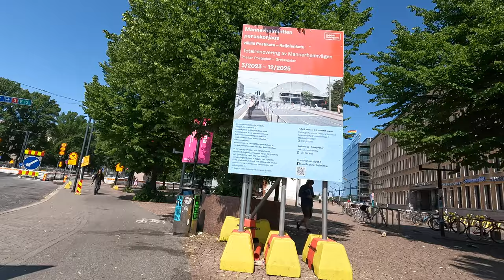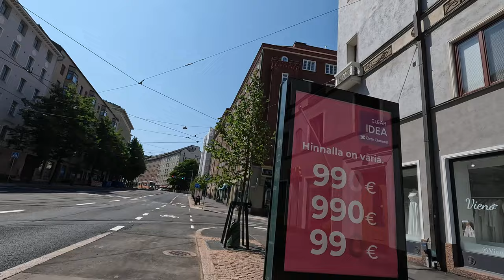Cycling in Helsinki 🇫🇮 4K Cycling Tour Finland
In this 4K cycling video, I'll take you on a journey around the center city of Helsinki, Finland.

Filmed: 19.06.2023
Weather: Sunny ☀️
Temperature: 25℃🌡